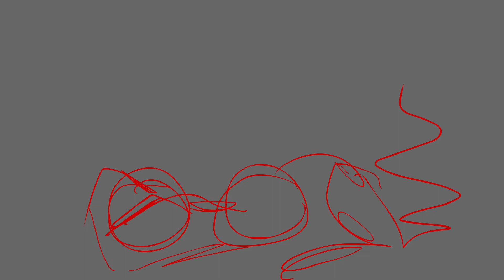WIP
I promise imma finish this one